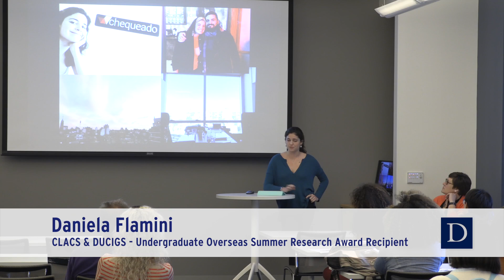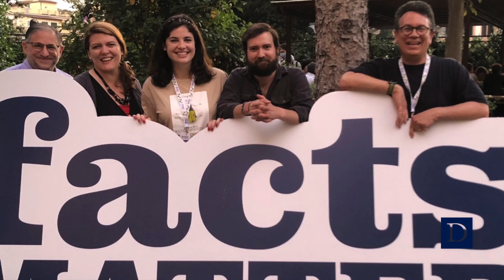Global Studies Experiences - Daniela Flamini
Duke student Daniela Flamini outlines the research she did while working for Chequeado, an Argentine fact-checking organization.

Flamini's trip was funded by Duke's Center for Latin American and Caribbean Studies.